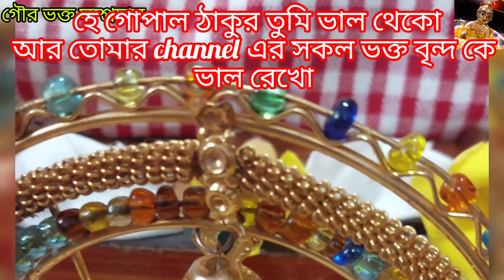বাড়ির গোপাল ঠাকুরের ভোগ....